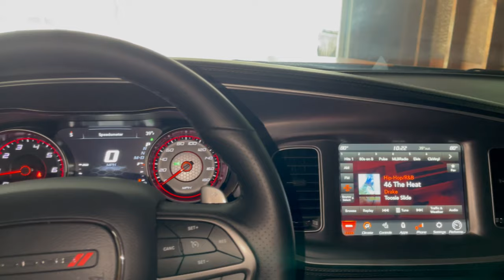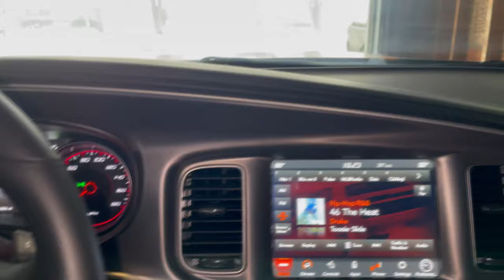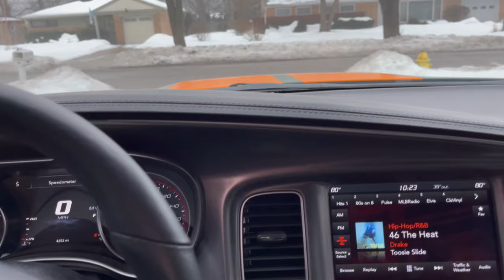I RUINED MY WRAP & ORANGE POWDER COATED WHEELS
I ruined my wrap by driving it in the snow and I got my factory devil wheels powder coated bright orange.